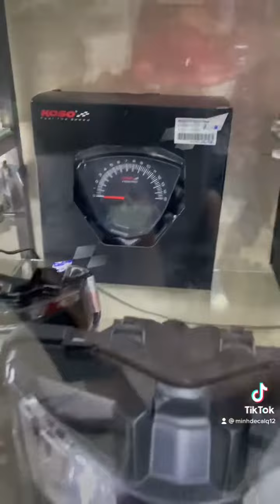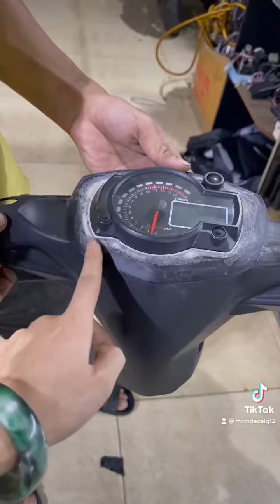Sirius lên đồng hồ điện tử nào đẹp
Sirius lên đồng hồ led RX2